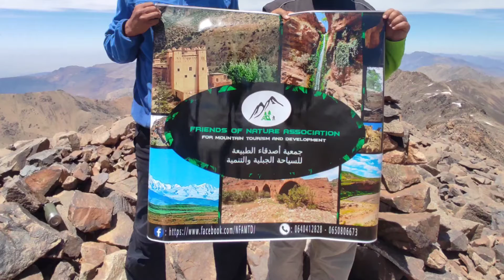مسار النزول من قمة جبل تاسكة نزات على علو 3884 متر والوصول الي ستي فاظمة